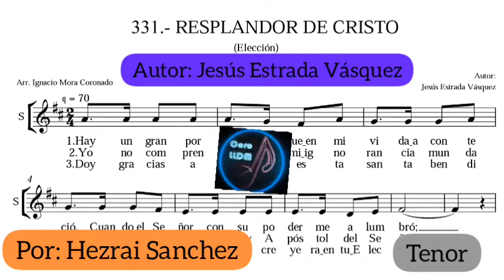Tenor🎵Resplandor de Cristo✨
Lps.

Dlb.👋

resplandor de cristo voz soprano, resplandor de cristo voz alto, resplandor de cristo voz tenor, resplandor de cristo voz bajo, resplandor de cristo, resplandor de cristo pdf, resplandor de cristo instrumental, resplandor de cristo voces, coro lldm, Hezrai Sanchez.